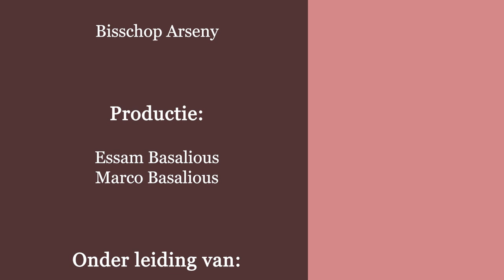دراسة في سفر رؤيا يوحنا اللاهوتي - نيافة الانبا ارساني اسقف هولندا - الاصحاح السابع عشر - الجزء (1)